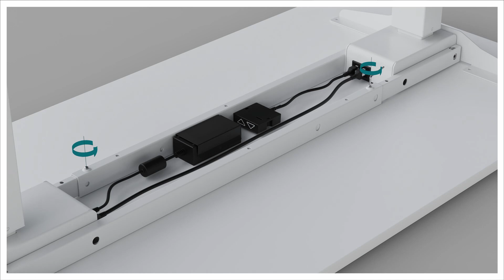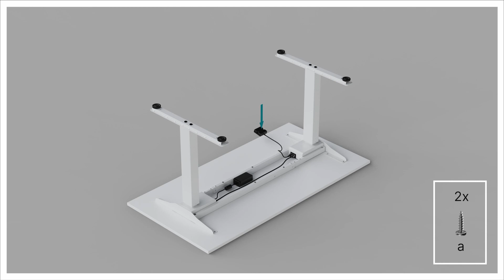Стол с регулируемыми эл. ногами Q-ACTIVE от NARBUTAS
Q-ACTIVE — быстросборный стол с электрической регулировкой, позволяющий оборудовать комфортное рабочее место всего за 9 минут! Это прекрасный выбор, когда при реализации проектов требуется уложиться в сжатые сроки. Q-ACTIVE — универсальный предмет мебели, который можно успешно адаптировать к самым разным офисным помещениям — от небольших, индивидуальных или кратковременных рабочих мест до просторных офисов.

Подробнее: